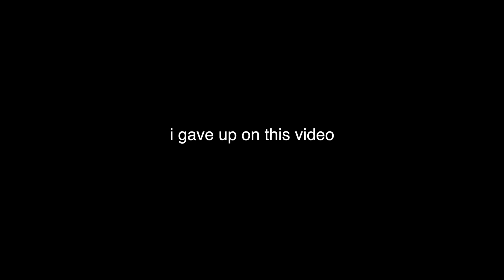Stranger Things Season 4 Audition (PART 1)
obviously this vid isnt serious but stranger things if you want to hit me up, im ready to dive in baby

also i never realised how loud i made the neverending story parts compared to the rest of the video. im sorry sksjksjksjk

Check out my interview with finalboss where I discuss my YouTube journey and dish out some behind the scenes info about my Stranger Things “Auditions”

YESSTYLE (Asian Fashion, Beauty & Lifestyle shop): use my rewards code TINATRAN for extra discounts on your order, or use the
Amazon Storefront